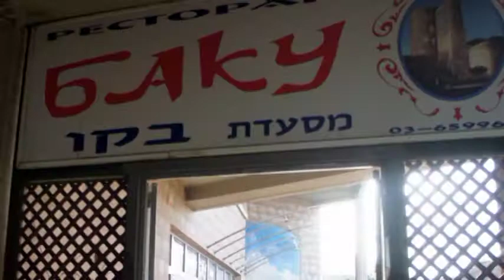2012 My Israel. Film 1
2012 My Israel. Film 1